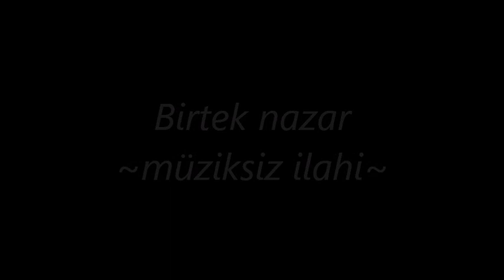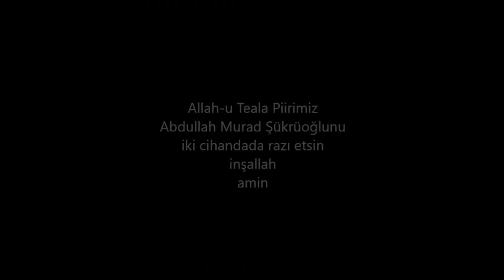Birtek nazar~ müziksiz ilahi